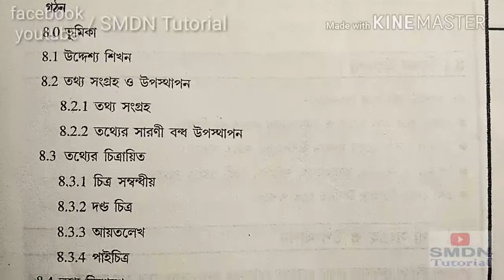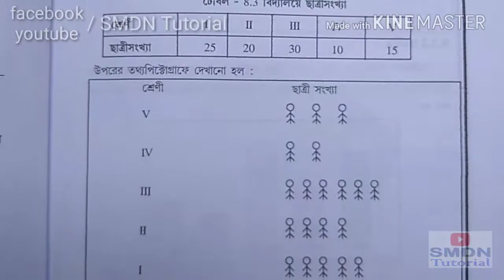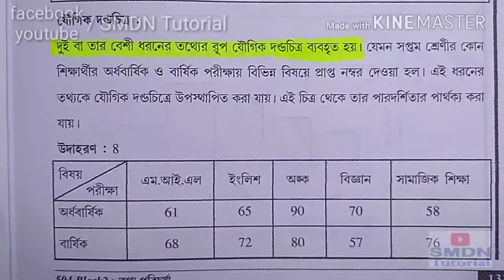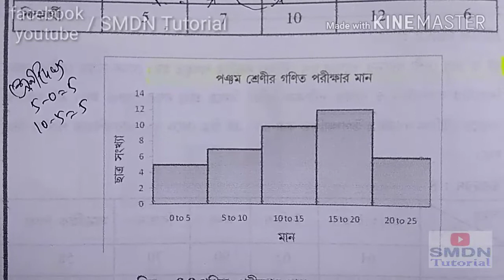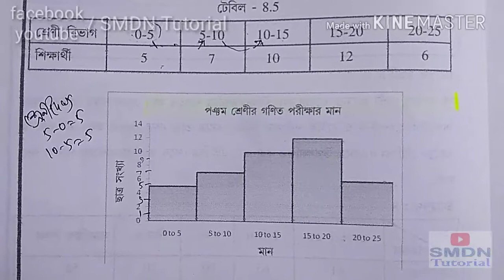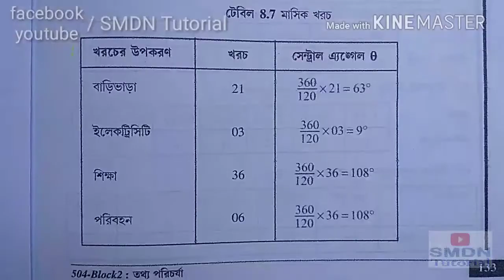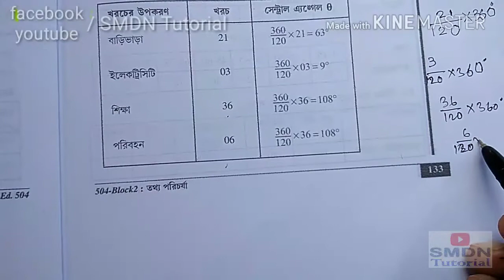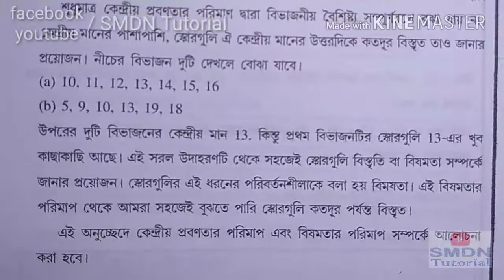504 Unit 8 Discussion in Bengali l Part 2 l Bar Graph, Pie Chart, Histogram, Pictograph